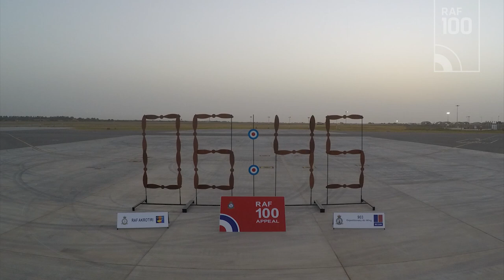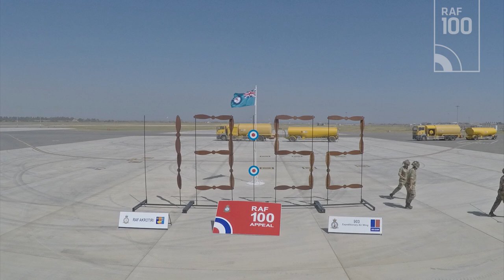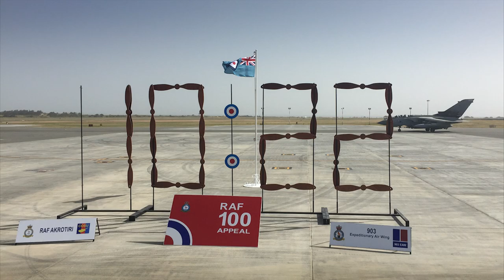RAF 100 Akrotiri Clock 24 hr time-lapse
RAF Akrotiri mark RAF 100 with 24hr hour manual changing digital clock. Propeller shaped digits changed to a backdrop of Station aircraft, equipment and personnel.